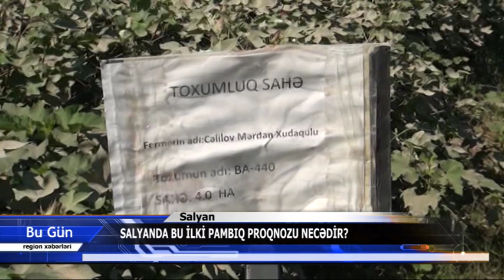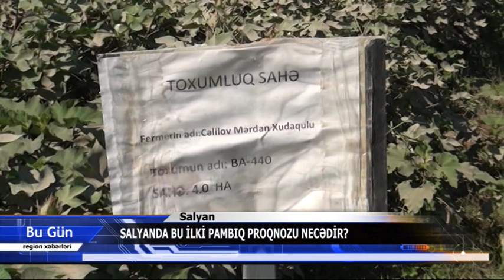23 08 2019 Salyan pambiq